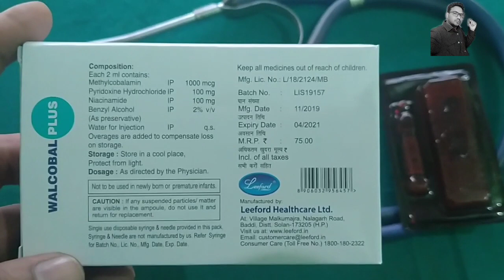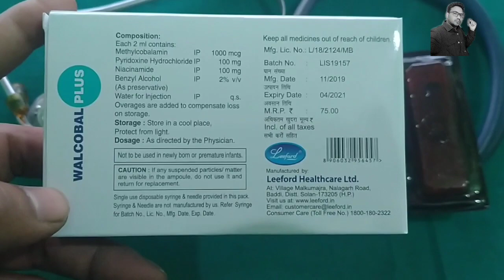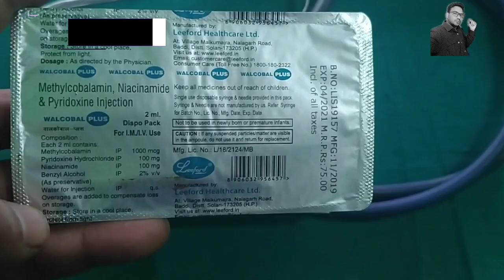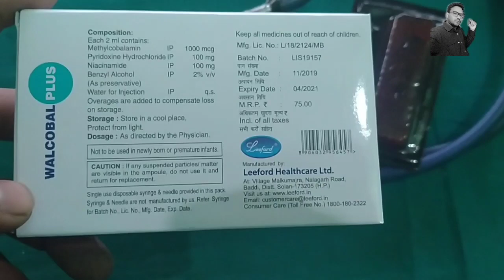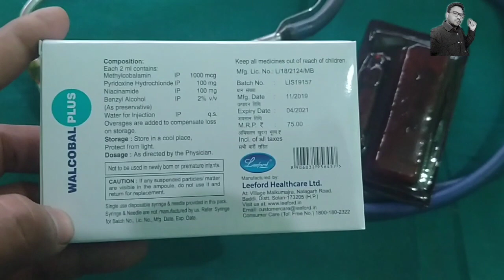How to use WALCOBAL PLUS injection// market price and side effect?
100 से भी ज्यादा //बीमारियों में काम// आने वाला injection// how to use amikacin sulphate  injection